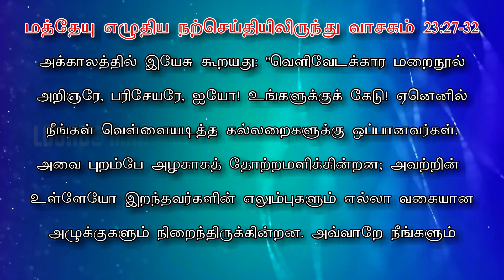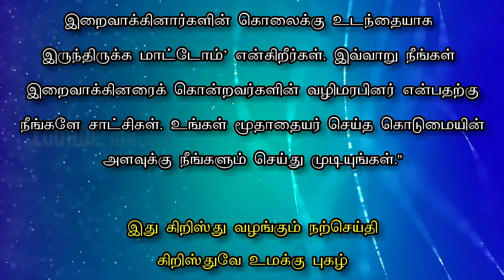Dhinamum Oru Narcheidhi Tamil/ Today's Gospel Mathew 23:27-32 /Date-26 .08 .2020